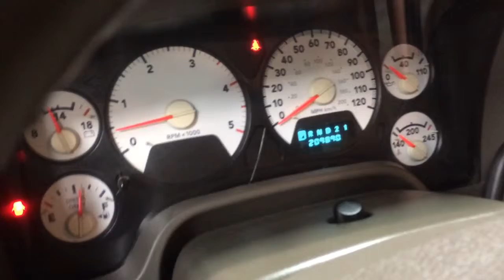Black Ram 2